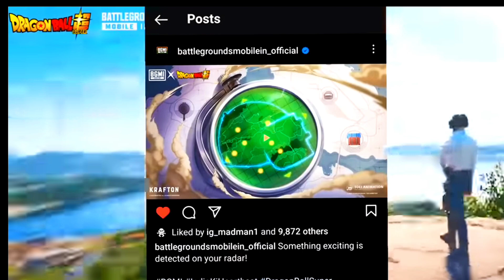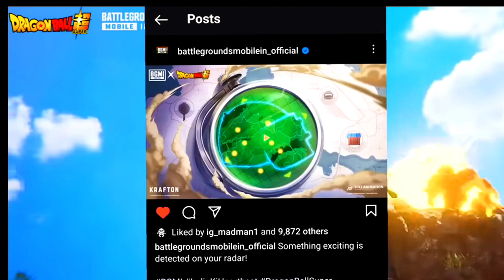OMG 😱| FINALLY BGMI 2.7 UPDATE IS HARE | MAP NOT Showing PROBlEM SOVLE | Download BGMi new update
hey welcome to my YouTube channel marvenomgaming20 this video is releated to How to update 2.7 update in BGMi and release date and map not showing in new update I sovel problem.

#2.7_update_in_bgmi
#2.7_update_bgmi_mein_kab_aaega
#2.7_update_bgmi_release_date

RECOVER TOPICS 👉
a2 Royal pass 1 to 100 rewards
Royal pass A2 1 to 100 rp rewards
next premium create pubg leaks
pubg new premium create
next premium create
pubg achievement
A2 royal pass 1 to 100 rp pubg mobile
 rp is back
100100 rp rewards
new 2.7 update
2.7 top features
old erangel is back
night mode is back
How to recover Delete accounts
account recovery
Banpan
new vehicles in erangel
recover hake accounts
pubg mobile
Bgmi unban
Marvenom gaming20
2.7 update
bgmi 2.7 updatel
bgmi 2.7 ka update
bgmi 2.7 update kab aayega
2.7 new update
new 2.7 update
2.7 update bgmi
all new features in 2.7 update
bgmi download kaise karen
bgmi download kaise karen 2023
update 2.7 pubg mobile
bgmi
pubg new update १.७ 2.7